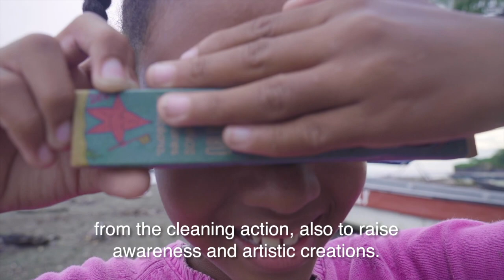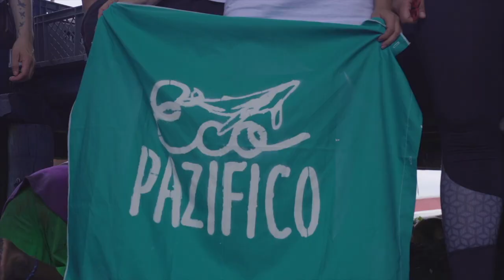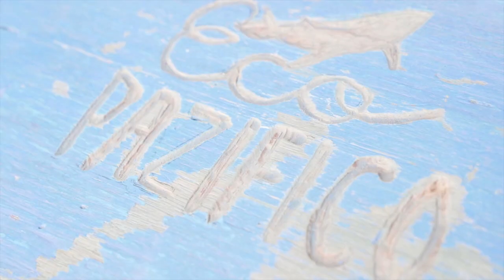ORIGEN - LIMPIAVENTURA (COLOMBIA)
Spanish version below

In the pacific ocean in Colombia,  recycling culture barely exist. There is no infrastructure for the collection and use of solid waste. The leakage produced by these wastes in decomposition pollutes the ecosystem. Plastics are washed into the ocean producing a big impact to the ocean biodiversity.

Trough a networking between the ONG's of Proartso and Ecopacifo has been launched Limpiaventura, a big clean up action with many volunteers, sponsored by Messyweek and with the colaboration of the Colombian Army and the Marine.

En el océano pacífico en Colombia, la cultura del reciclaje apenas existe. No existe infraestructura para la recolección y uso de residuos sólidos. La fuga producida por estos desechos en descomposición contamina el ecosistema. Los plásticos son arrastrados al océano produciendo un gran impacto en la biodiversidad del océano.

A través de una red entre las ONG de Proartso y Ecopacifo se ha lanzado Limpiaventura, una gran acción de limpieza con muchos voluntarios, patrocinada por Messyweek y con la colaboración del Ejército Colombiano y la Marina.